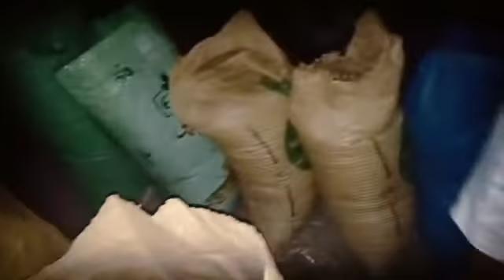Mazdor Thresher K Season Se Kitna Kama Laity Hain🤔|Mubashir Imran Rizvi